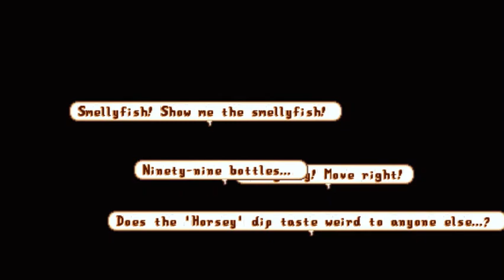Stardew Valley - A Mundane festival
Come with me as I explore the Mundane Festival of Spirits Eve

I do not own this mod